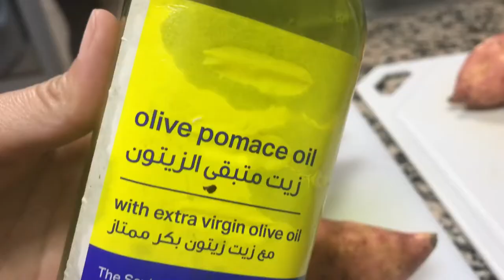HOW TO BAKED SWEET POTATO? USING ALUMINUM FOIL | Sissy Sheila